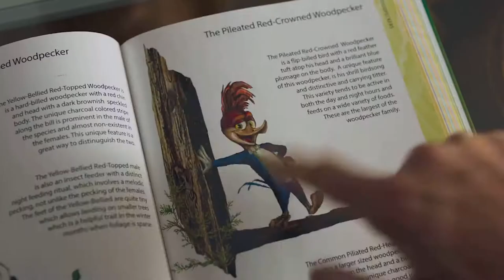El pájaro loco - 3 en la fila - Rafa y Regina